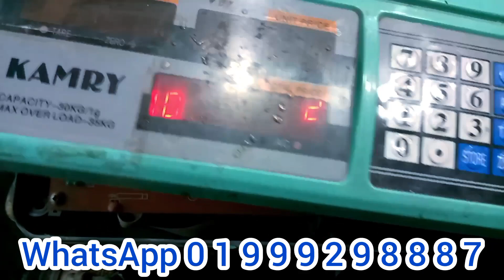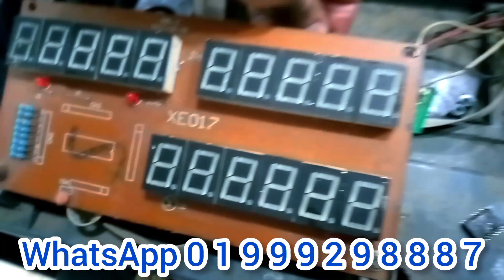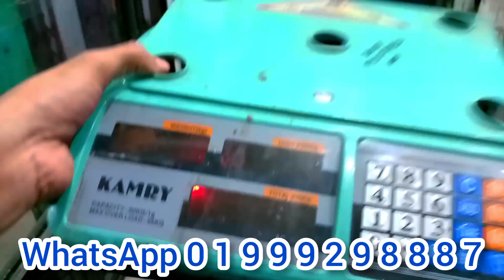ডিজিটাল স্কেল হ্যাং হয়ে থাকার কারণ জেনে নিন || কমন ডিজিটাল স্কেল ২০২৪ || Nupur Digital Scale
ডিজিটাল স্কেল হ্যাং হয়ে থাকার কারণ জেনে নিন

 কমন ডিজিটাল স্কেল  ২০২৪

কমন সার্কিটের ডিজিটাল   স্কেলের হ্যাং হওয়ার কারণ

 Nupur Digital Scale